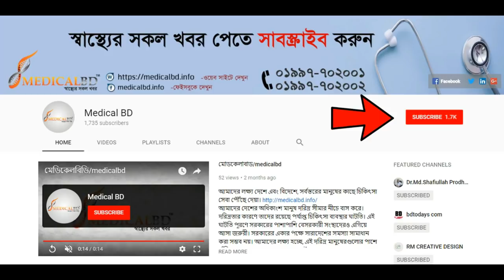কোমর ব্যথা বেশি হলে বিছানা থেকে শোয়া ও ওঠার নিয়ম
সিরিয়ালঃ ০১৯৯৭৭০২০০১-২

 চিৎ হয়ে শুয়ে এক হাঁটু ভাজ করুন।

 এবার অন্য হাঁটটিু ভাঁজ করুন। হাত দুটি বিছানায় রাখুন।

 এবার ধীরে ধীরে এক পাশে কাত হোন।

 পা দুটি বিছানা থেকে ঝুঁলিয়ে দিন, এবার কাত হওয়ার দিকের হাতের কনুই এবং অপর হাতের তালুর ওপর ভর দিয়ে ধীরে ধীরে উঠে বসুন।

 দুই হাতের ওপর ভর দিয়ে বসুন এবং মেঝেতে পা রাখুন।

 এবার দুই হাতের ওপর ভর দিয়ে সামনে ঝুঁকে দাঁড়ান।